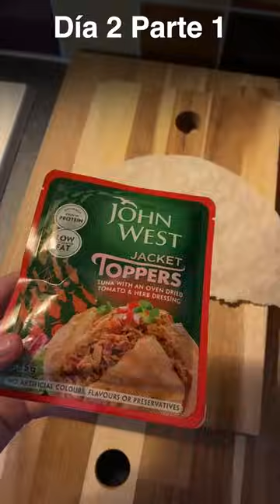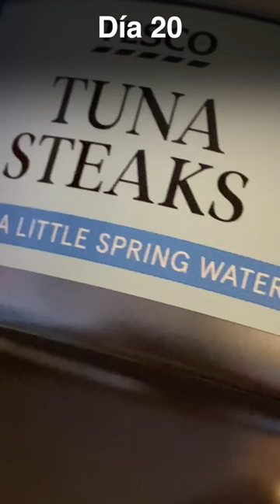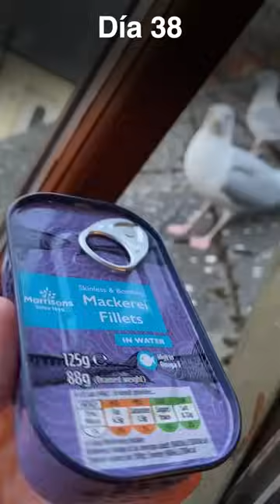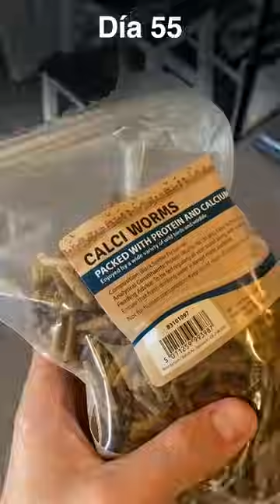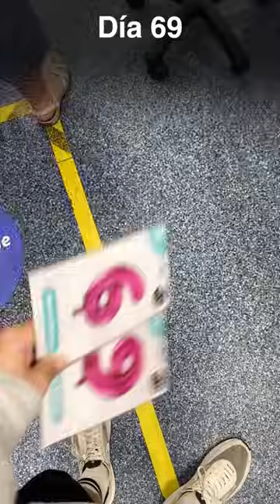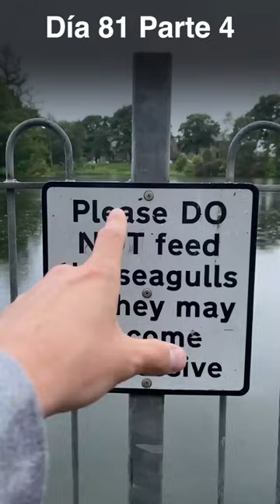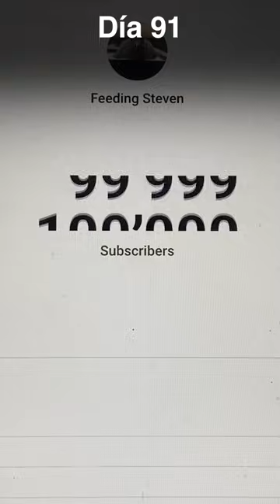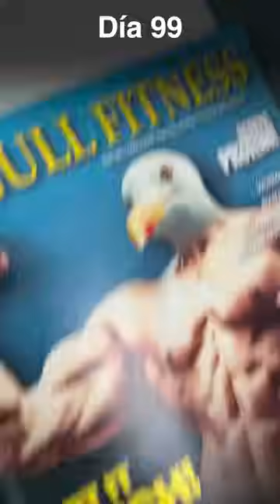Alimentando A Mi Mascota Gaviota Por 100 Días Para Ganarme Su Confianza!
más contenido!